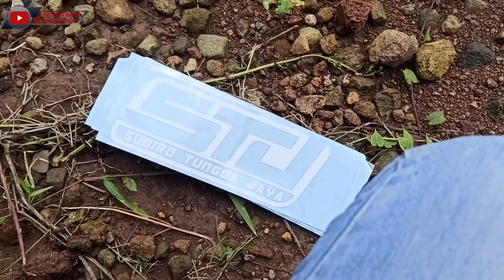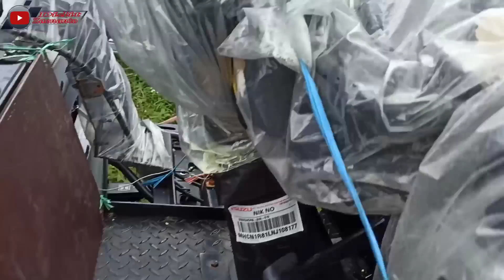STJ KIRIM CHASIS KE LAKSANA UNTUK DRAG BUS?? 🤣🤣‼️2 Unit Chasis Medium!!